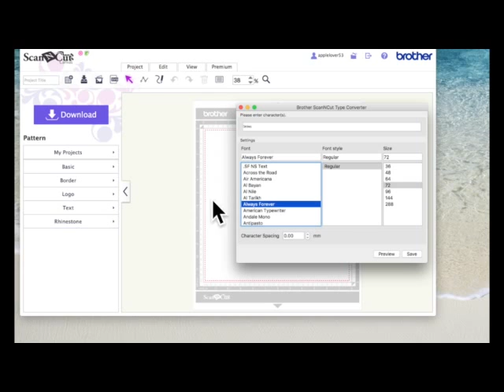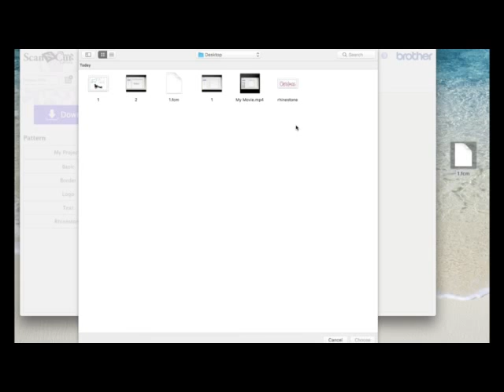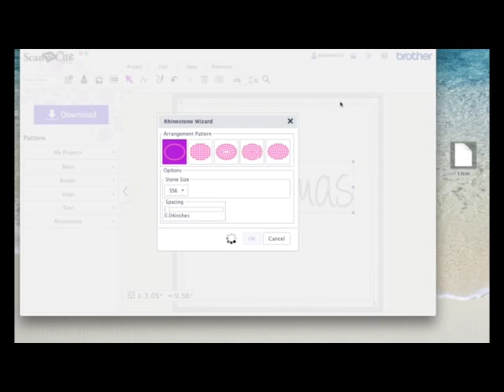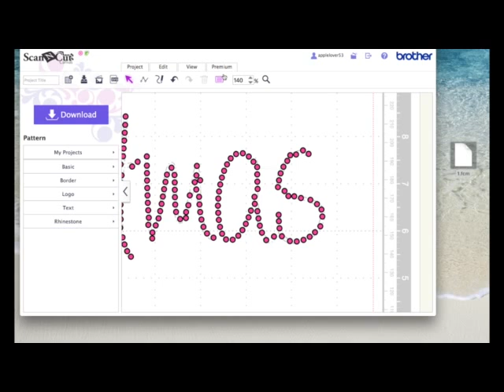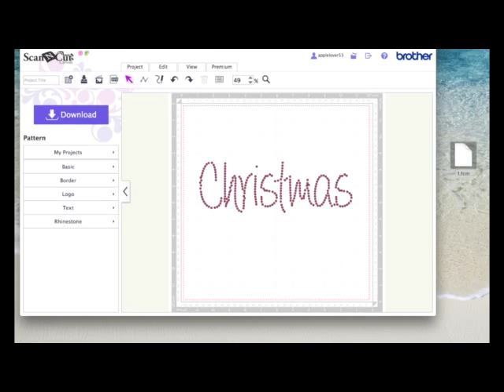Font Converter Making Rhinestone Designs for Brother ScanNCut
Using scanncut font converter for rhinestone designs

In this video I show you how you can make a rhinestone design using any font you have on your computer with the new Brother ScanNCut font converter.
You have to have the rhinestone feature activated in SNC Canvas to follow this video tutorial.